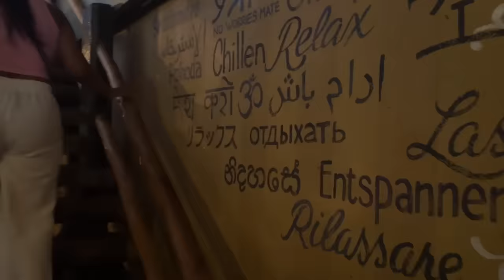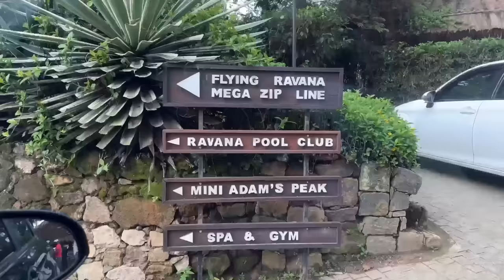3 days in ELLA SRI LANKA!❤️⛰️ girls trip, vlog, walaa kulu luxury villa, ella swing | Swetha Melly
This is your sign to do a trip to Walaa Kulu Luxuey Villa in ELLA! 😍🫶🏼 we had the most amaazing stay and wish we could have stayed for longer 🥺☁️⛰️ I hope you guys enjoy this vlog!

Much Love,
Swetha

LINKS👇🏼👇🏼